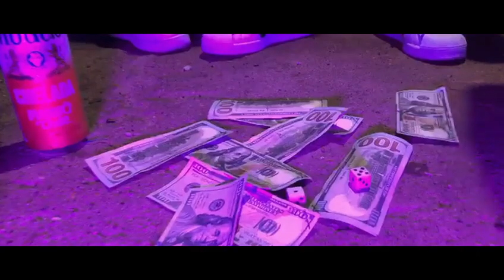Ni Diablo Ni Santo 😈 -Procopio MX 💎